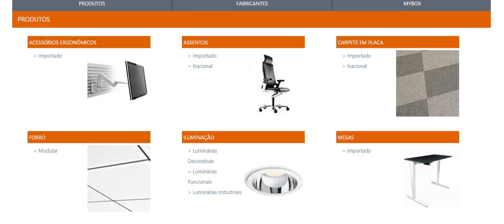Athie Wohnrath - Institucional